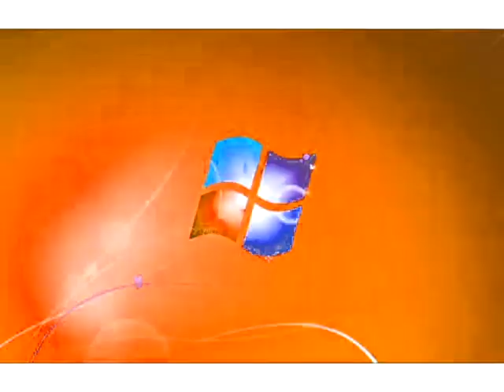Windows 7 Logon Csupo in Milk